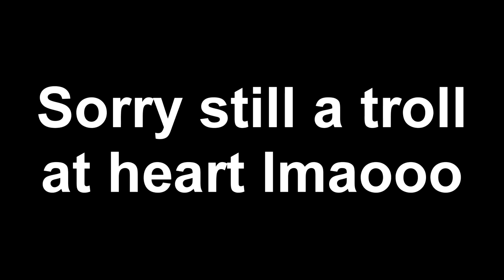MADDEN 18 TRASH TALK GAME | FATBOY SSE Exposed Me For Eating His KFC! Madden 18 Ultimate Team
MADDEN 18 TRASH TALK GAME | FATBOY SSE Tries to Expose Me For Eating His KFC! | Madden 18 Unranked